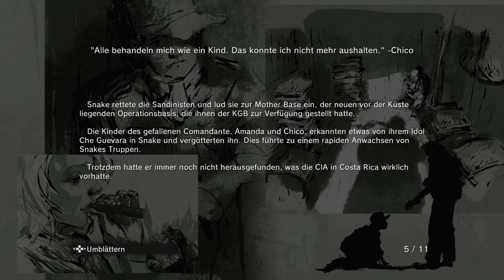Let's Play Metal Gear Solid 5 Ground Zeroes #01 Deutsch - Big Boss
METAL GEAR SOLID 5 kaufen

Metal Gear Solid 5 Ground Zeroes Deutsch - Let's Play Metal Gear Solid 5 Ground Zeroes Deutsch - German/Deutsch Walkthrough Gameplay
Let's Play - Metal Gear Solid 5 Ground Zeroes Deutsch Gameplay with Commentary (German/Deutsch)
Let's Play - Metal Gear Solid 5 Ground Zeroes Deutsch - German/Deutsch Part